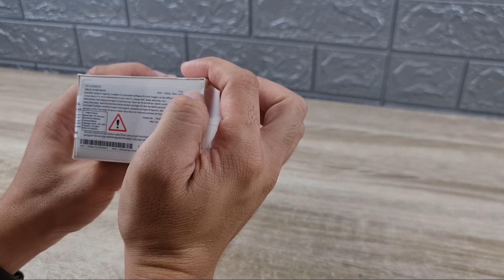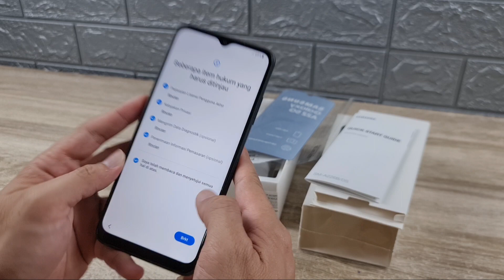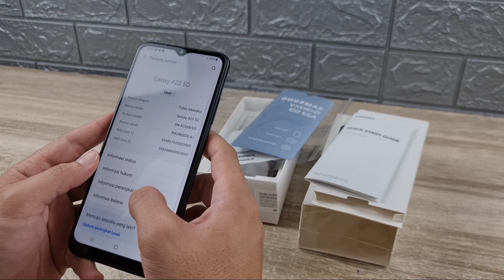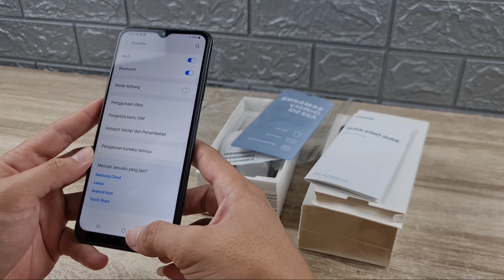Samsung Galaxy A22 5G Garansi Resmi Indonesia